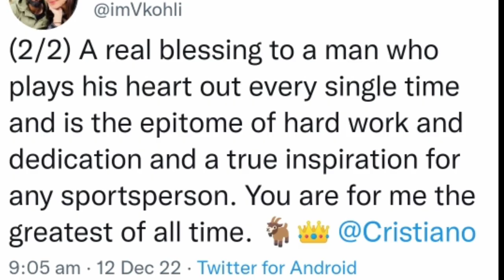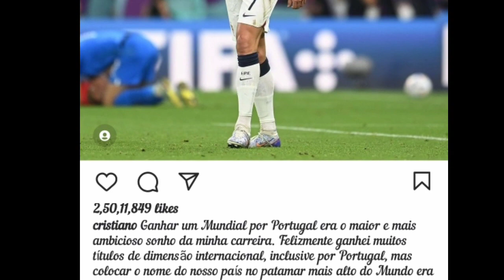Virat Kohli's priceless post for Cristiano Ronaldo after Portugal's shock World Cup exit / odia news